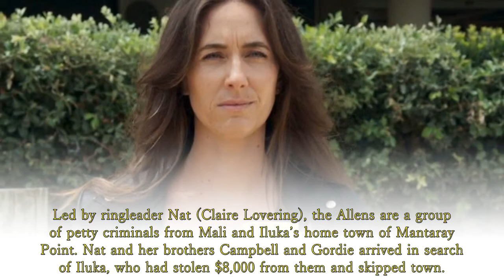Home and Away spoilers: Nat asks Mali to lure Iluka to the farm before paying $8,000.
Nat and her brothers Campbell and Gordie arrived in search of Iluka, who had stolen $8,000 from them and skipped town.